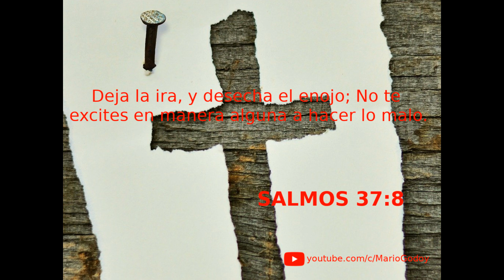SALMOS 37:8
Deja la ira, y desecha el enojo; No te excites en manera alguna a hacer lo malo.